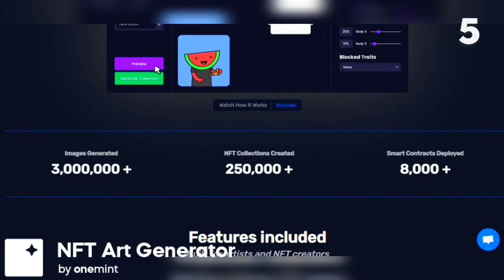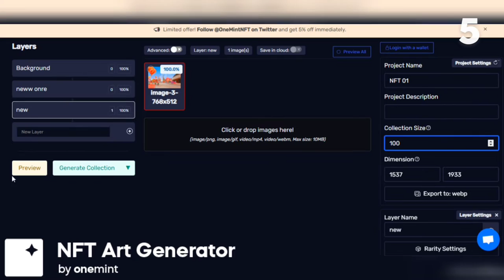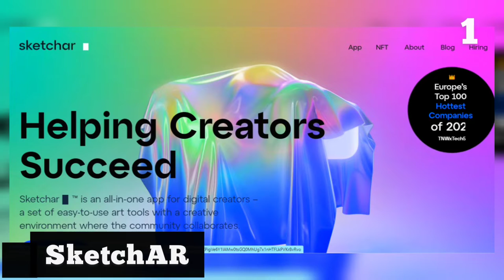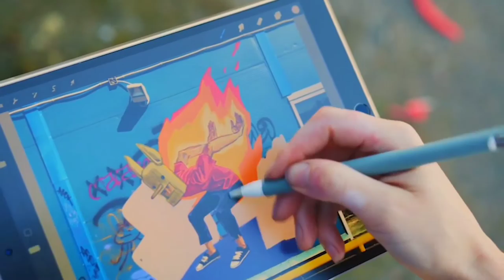5 Apps to Create NFTs For Free On Mobile 2023 | Generate 1000+ NFTs Collection For Free | NFT wisdom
These are some of my favorite Apps to create NFTs on Your Mobile.
NFT Creator Apps
This NFT creator is the simplest app to turn your pictures into crypto art.
with just a few clicks, you can create your own crypto art and sell it on various nft marketplaces like opensea,rarible,etc.

Links OF NFT Generators AppsYou Can Use In Your Mobile For Free In  2023 :

NFT Creator (for IOS Users)

TAGS
nft art generator,
nft,nft art,
generate nft art,
nft collection,
art,generator,
auto generate art,
nft tutorial,
how to create nft art,
nft generator,
how to generate nfts,
nft art explained,
mint nft art,
nft art generator ai,
nft art generator 教学,
nft art generator free,
nft art generator code,
generate,
nft creator,create nft collection,
nft art generator online,
how to make nft art,
nft art how to create,
generative art,
how to generate a.i. nft art

nft art creator app
best nft art creator app
3d nft art creator
nft art creator apk
nft art creator free
best nft art creator app free
free nft art creator app
nft art creator software

free 10000 nft generator
nft creator app
free nft creator app
3d nft maker
goart art nft creator
best nft generator
monkey nft maker

nft creator,
nft,
how to create nft,
nft art,
nft crypto,for free nft creation,
nft collection,create nft collection,
how to create 3d nft,
nft create,
how to create nft collection,
opensea nft,high quality nft creation,
how to create a nft,nft creation,
nft artist,
how to make nft,
nft collector,create nfts,
how to draw nft,
nft accessories,
nft collectibles,
nft collectables,
how to create a nft of rarible

nft,nft collection maker,
nft collection maker review,
nft art,make nft,
nft collection maker demo,
motion nft maker,
nft collection maker bonus,
nft collection,motion nft maker otos,
nft maker pro,make nft,
how to make nft,nft collection maker bonuses,
nft collection maker discount,
nft collection maker review & bonus,
motion nft maker demo,
motion nft maker bonus,
motion nft maker review,
nft crypto,nft artist,
how to create nft,nft maker
nft,nft art,how to make nft
,nft collection,make nft,
make nft,
how to make nft art,nft crypto,
nft tutorial,how to make a nft,
how to make nft digital art,
nft artist,nft maker,
make nft art,draw nft,
free nft,best nft maker app,
nft guide,crypto art maker,
opensea nft,best methode to draw nft,
nft explained,nft creator app,
easy nft,nft collection maker app,
what is nft,nft meaning,
how to make nft on your phone